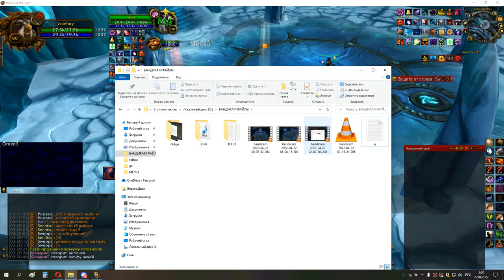4я часть ЦЛК 25об СОВА ЗАБРАЛ ТАЛИК 21 04 22